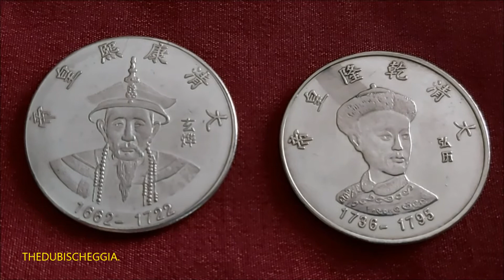ANTICHE MONETE CINESI DEGLI IMPERATORI IN ARGENTO. - DOM. 3 - 1 - 2021.